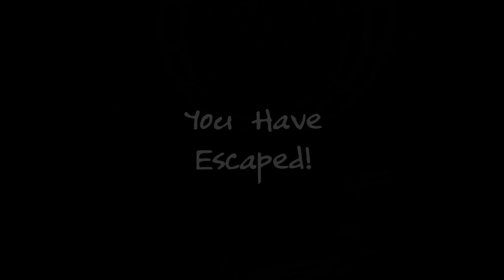Slendrina The Sewer; Extreme Difficulty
Really Hard for me to beat
but oh yeah
dvloper fangame from: @DesperadaChannel and @FighterGamer99